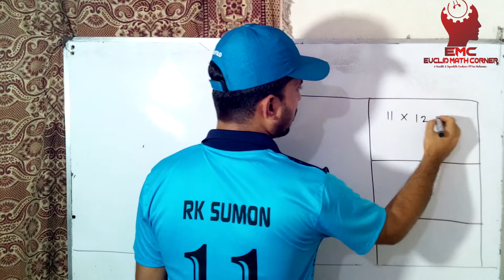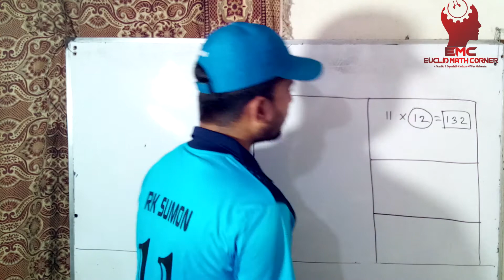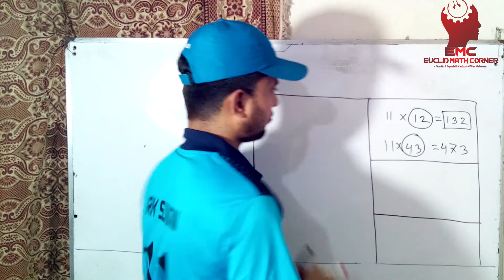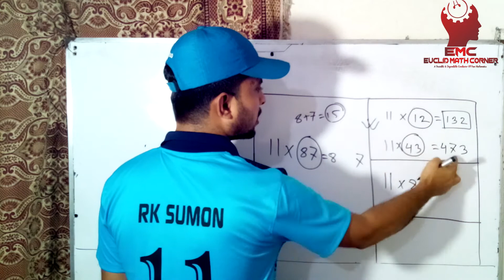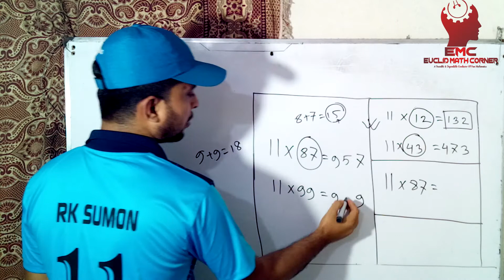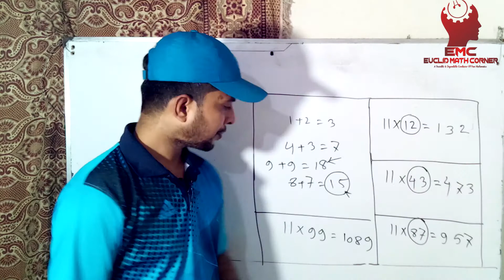Multiply 2 digits number with 11 || Multiplication Method || Sumon sir math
Easy Multiplication Method How to multiply 2 digits number with 11 with sumon sir How to Multiply 3 digits by 2 digits numbers easily Best multiplication Trick 2 Digits Multiplication TricksMaths Trick by summon sir Maths Trick It’s magic Math Tricks in Bangla সেরা টেকনিক
It’s magic |Math Tricks in Bangla | সেরা টেকনিক |RK SUMON Math tricks in Bengali shortcut math tricks in bangla math shortcut tricks for job exams math short tricks in bangala tricks multiplication tricks faster multiplication tricks multiplication tricks bangla shortcut multiplication tricks in math tricks for job exams in Bengali in math . গুণের সেরা টেকনিক |ম্যাজিক পদ্ধতি । অংকের ম্যাজিক রূপ অংকের শর্টকাট নিয়ম অংক করার সহজ নিয়ম ক্যালকুলেটর ছাড়া সহজে অঙ্ক করার কৌশল। ,,,,,,,,,,,,,,,,,,,,,,,,,,,,,,,,,,,,,,,,,,,,,,,,,,,,,,,,,
এমন আরও মজার মজার ভিডিও পেতে আমাদের সাথেই থাকুন।ধন্যবাদ। ,,,,,,,,,,,,,,,,,,,,,,,,,,,,,,,,,,,,,,,,,,,,,,,,,,,,,,,,,,,,,,,,,,,,,,,,,,,,,,,,